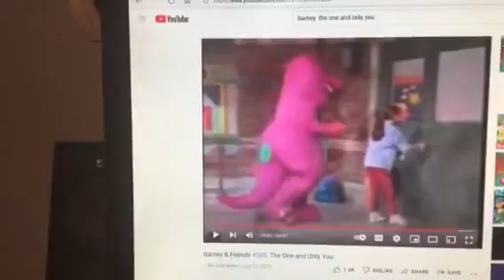Barney & Friends PBS